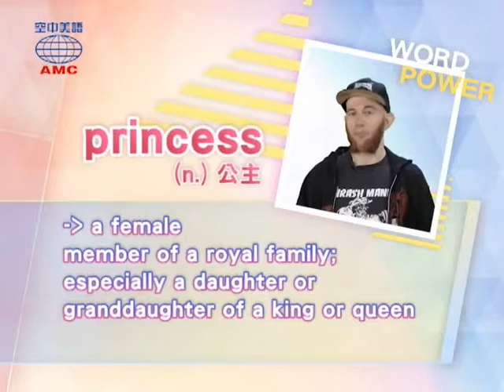2017年2月號Unit7-1【愛神與賽姬】-課程講解1